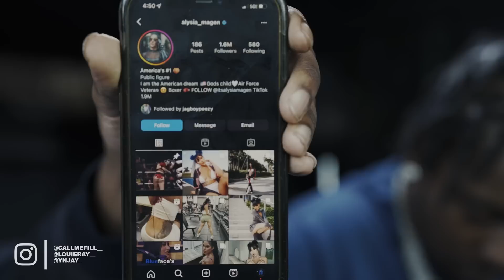YN Jay & Louie Ray - Miami Vlog PART 2